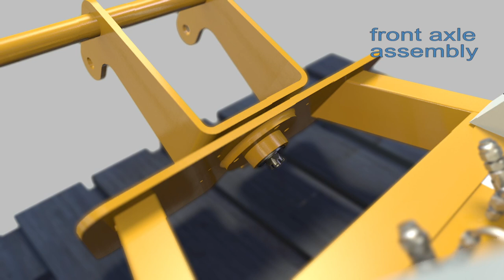Semmco Nitrogen SMART Trolley - 3 cylinder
Low cost Smart trolley provides reduced global shipping cost in palletised format.  Fashioned and supplied as a transport pack for easy shipping and designed for unpacking on the pallet, it is simple and quick to assemble.   Delivers Nitrogen at low pressure for inflation of aircraft tyres and high pressure for strut and accumulator inflation.